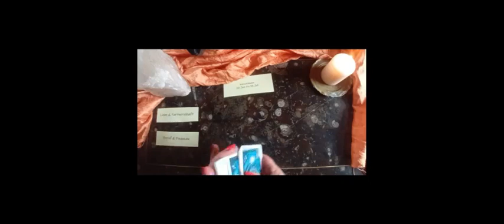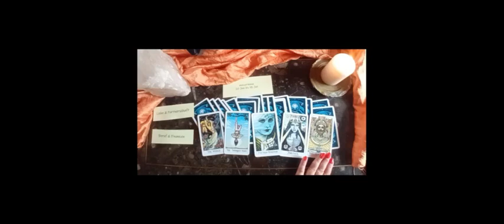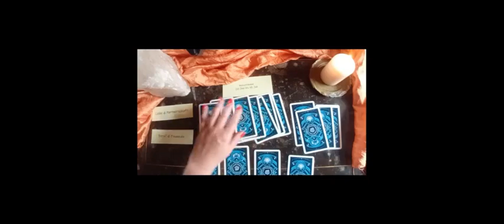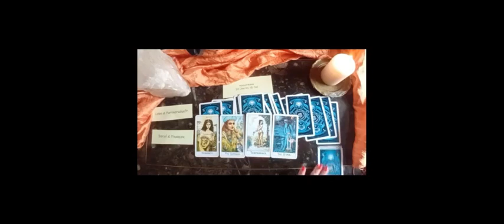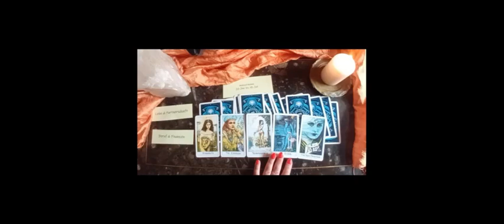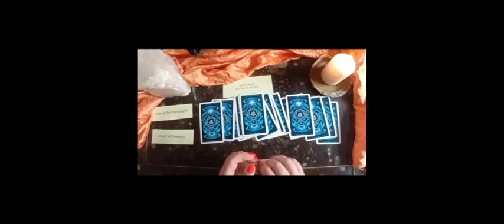Sternzeichen Wassermann ab 20 Juni Tarot Kartenlegung Liebe und Geld was kommt auf euch zu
Hallo zusammen, in diesem Video lege ich euch die Karten im Tarot für die nächsten 4 Wochen.
Was kommt auf euch zu in Liebe und Partnerschaft und in Job und die Finanzen.

Bei individuellen Fragen schreibt mir gerne eine Mail unter info@Sonne-Mond-Astrologie
Selbst Kartenlegen oder Numerologie lernen? Hier habt ihr den Link zu den Onlinekursen: